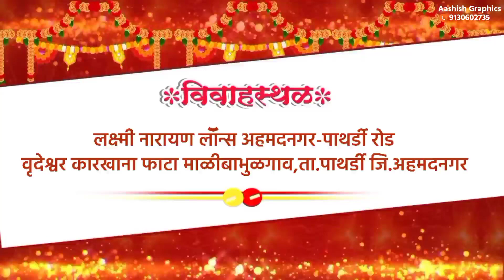Shweta & Abhijit marathi Marathi wedding invitation Invitation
आशिष राठोड ग्राफिक्स

आशिष राठोड

📌वाढदिवस बॅनर
📌वाढदिवस व्हिडिओ
📌लग्नपत्रिका डिझाईन
📌लग्नपत्रिका व्हिडिओ
📌सण उत्सव,जयंती,पुण्यतिथी, बॅनर
📌लोगो डिझाईन
📌सुविचार डिझाईन
📌विकास कामे व इतर
📌सोशल मीडिया पॅकेज

🖥️ ग्राफिक्स ची सगळे काम केले जाईल.